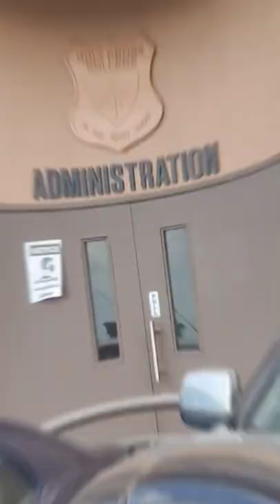Keron Rose & Holy Cross College Career Day